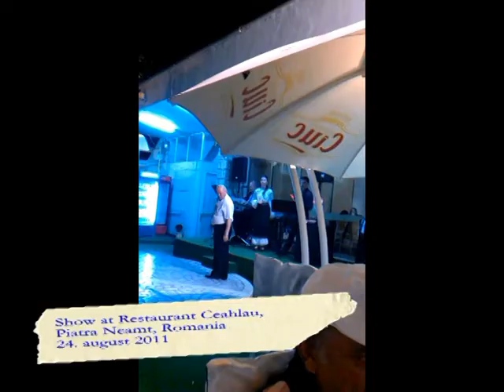Restaurant Ceahlau Live show 24 august 2011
Restaurant Ceahlau, Piatra Neamt, Romania - show the 24 august 2011 (recorded with HTC Desire HD)